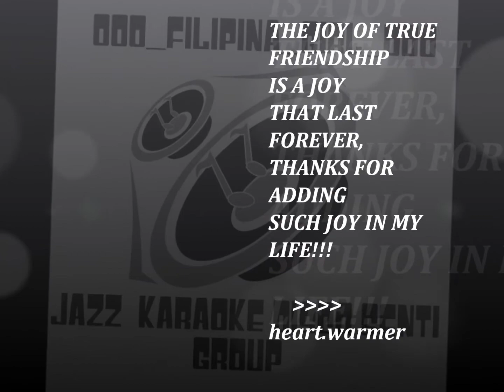"THAT'S WHAT FRIENDS ARE FOR" ( JAZZ GROUP 2011).wmv